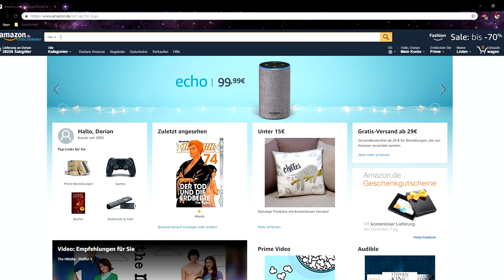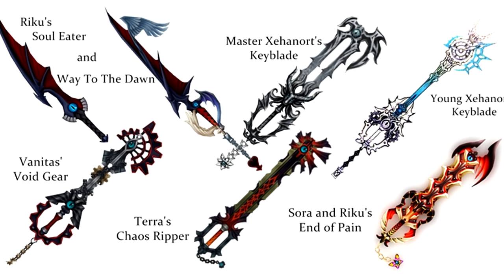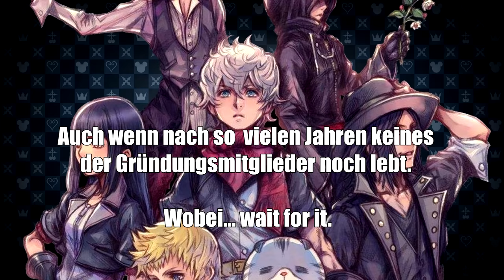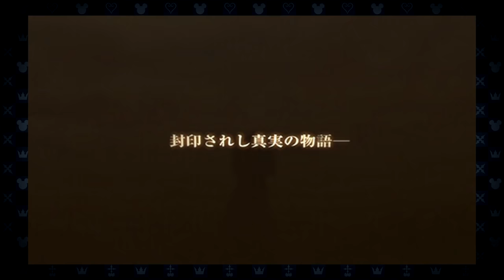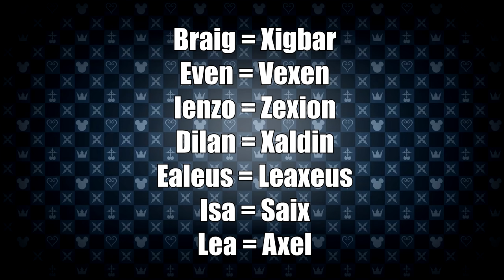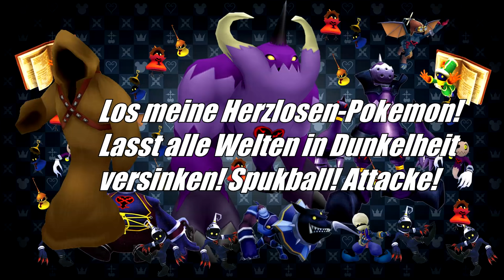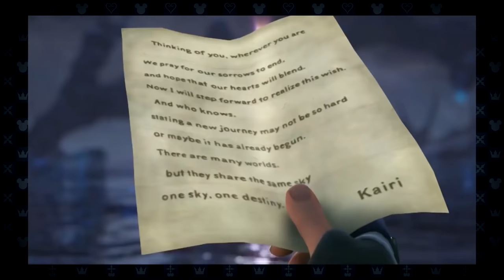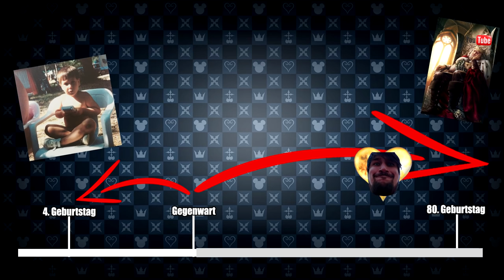Kingdom Hearts: Gesamte Story Einfach Erklärt 💛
Kingdom Hearts ist ein seltsames Spiel. Final Fantasy und Disney Charaktere? Wie passt das zusammen und wie kann das seit 16 Jahren so gut funktionieren? Der Grund ist die umfangreiche und komplexe Story.

Ob ihr als langjähriger Fan einfach euer Wissen auffrischen wollt oder ob ihr selbst noch nie einen Kingdom Hearts Teil gespielt habt: völlig egal. Nach diesem Video wisst ihr wirklich alles was ihr wissen müsst!

Wenn ihr den bald erscheinenden 3. Teil spielen wollt, kommt ihr nicht um dieses Video herum!

Vielen Dank für deinen Support. Damit trägst du einen kleinen Teil zu etwas Großem bei!

gez.